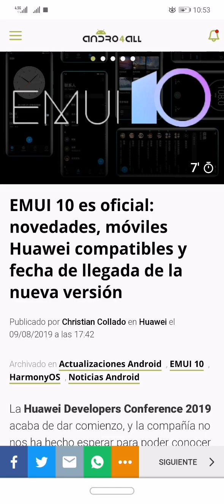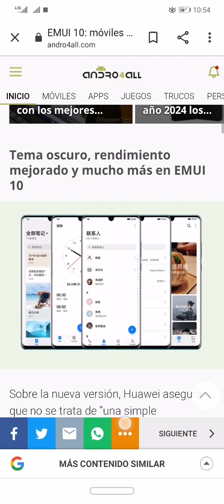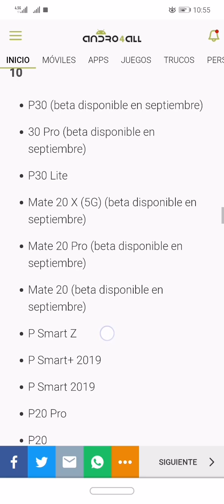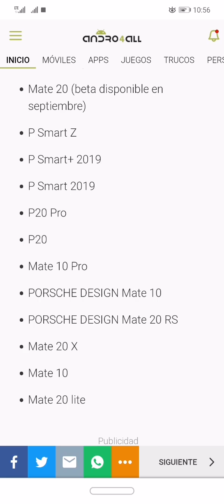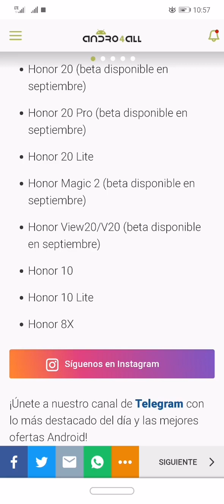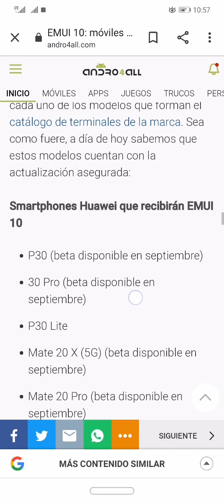Smartphones Huawei que recibirán EMUI 10 Lista actualizada mate 20 lite🤩😍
Smartphones Huawei que recibirán EMUI 10